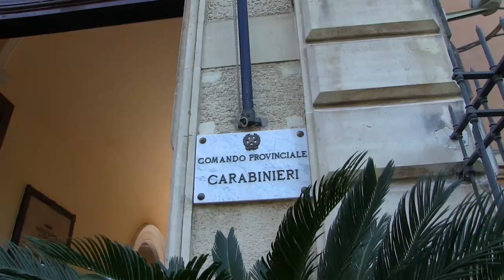OPERAZIONE SKANDERBEG Azzerata roccaforte del traffico e dello spaccio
Su delega di questa Procura Distrettuale, i Carabinieri del Comando Provinciale di Catania, supportati dai reparti specializzati dell’Arma (Compagnia di Intervento Operativo del XII° Reggimento “Sicilia”, Squadrone Eliportato Cacciatori “Sicilia”, Nucleo Elicotteri e Nucleo Cinofili), hanno dato esecuzione ad un’ordinanza di custodia cautelare emessa dal Giudice per le Indagini Preliminari del Tribunale di Catania, su richiesta della locale Direzione Distrettuale Antimafia, nei confronti di 99 persone indagate, a vario titolo, dei reati di associazione di tipo mafioso, associazione finalizzata al traffico e allo spaccio di sostanze stupefacenti, con l’aggravante del metodo e della finalità mafiosa, e per detenzione illegale e porto di armi da fuoco